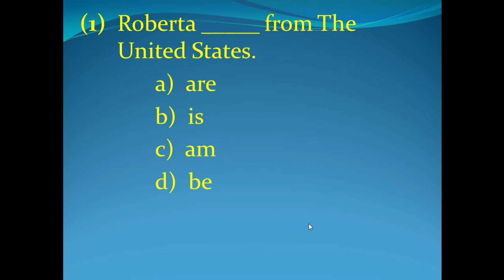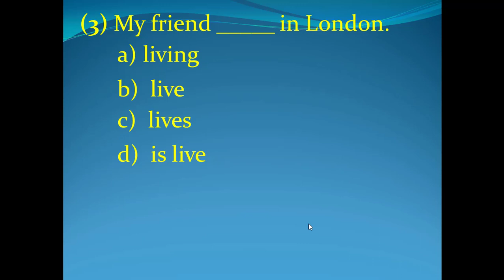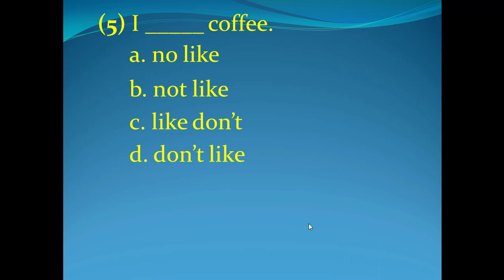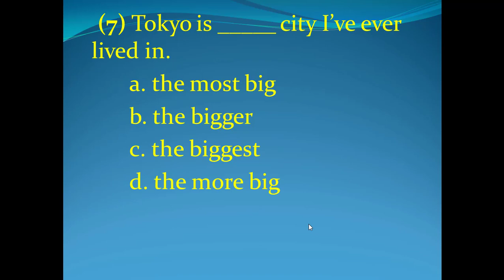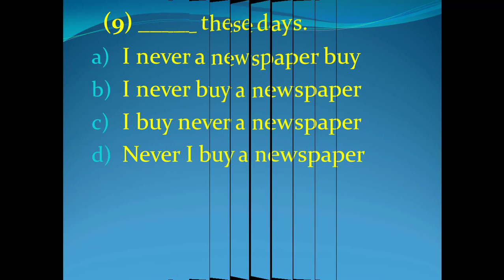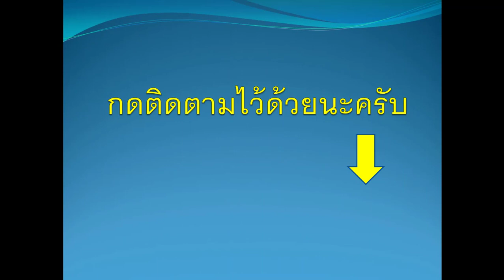ENL351_1_BC_Level Test